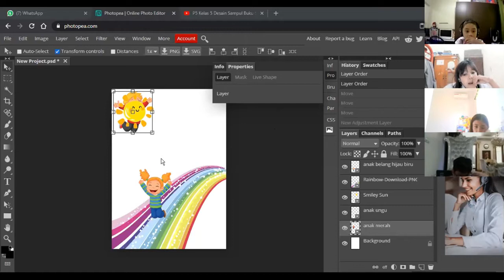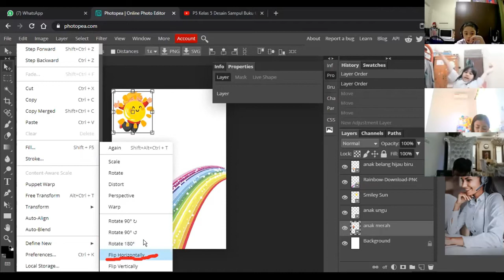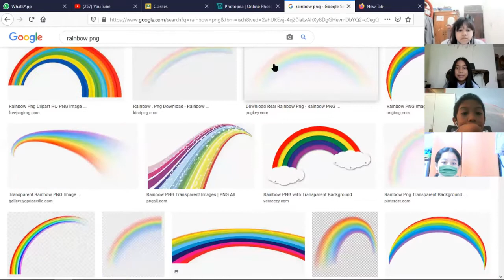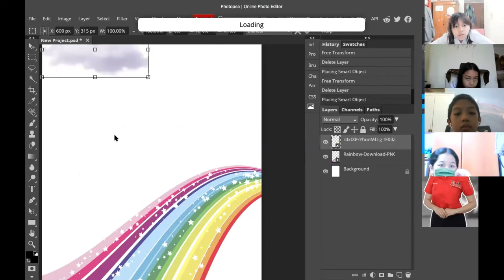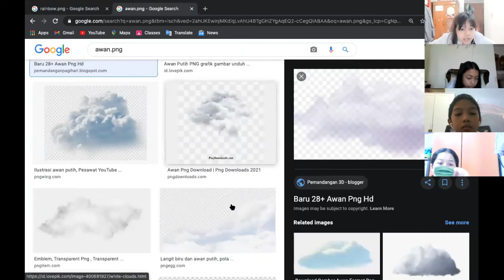Pertemuan 9 [Cover Book] - Kelas 5A2